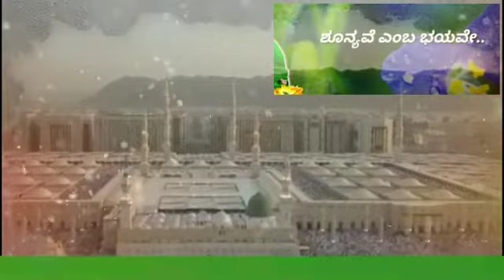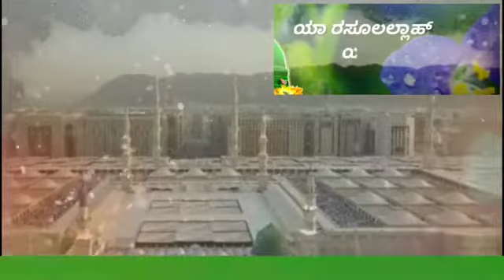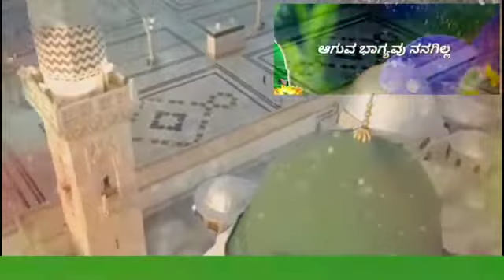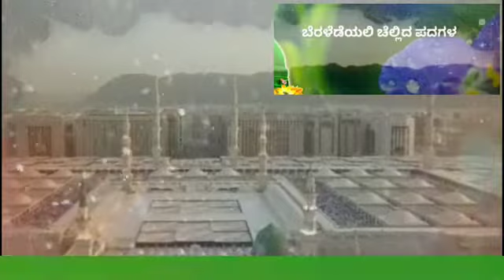KANNADA NABI DINA SONG | milad songs kannda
Assalamalaikum  guys this is a new account and I am trying to reach 1M subscribers as soon as possible. Plzz help me guys

@TRT Originals Urdu